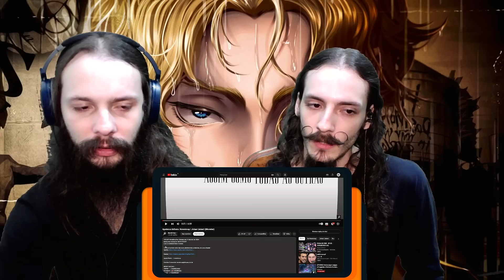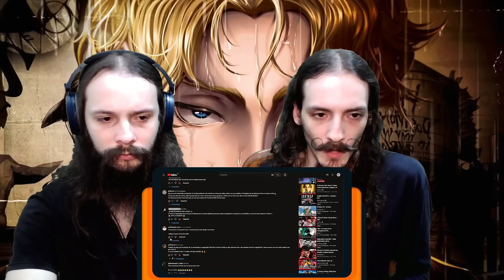Apoteose Infinda | Johan Liebert (Monster) | @NovatroopOfc | [REACT/ANÁLISE]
Eae, Clã! O Ricardo e o Renato reagiram a música "Apoteose Infinda | Johan Liebert (Monster)" do @NovatroopOfc